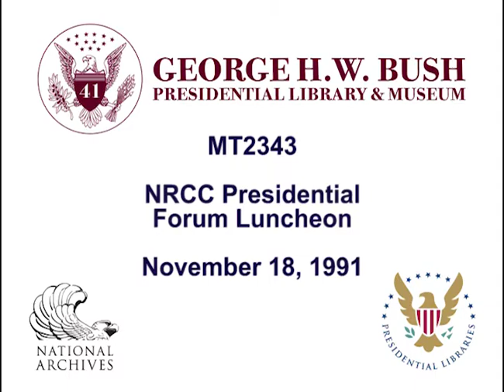MT2343 - NRCC Presidential Forum Luncheon - 18 November 1991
MT2343 - NRCC Presidential Forum Luncheon - 18 November 1991. This is video footage of President Bush addressing the NRCC Presidential Forum. This footage is official public record produced by the White House Television (WHTV) crew, provided by the George H.W. Presidential Library and Museum.

Location: Capital Hilton Hotel, Washington, D.C.

Access Restriction(s): unrestricted
Use Restriction(s): unrestricted

Camera: White House Television (WHTV) / Main / Cut
Local Identifiers:MT 2343

This material is public domain, as it is a work prepared by an officer or employee of the U.S. Government as part of that person's official duties. Any usage must credit the George H.W. Bush Presidential Library and Museum, and no exclusive rights or permissions are granted for usage.